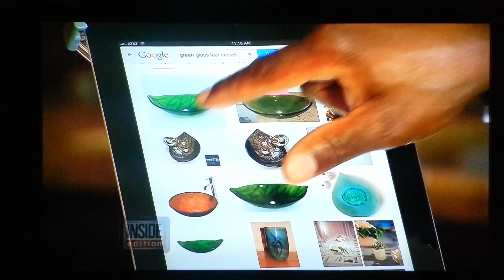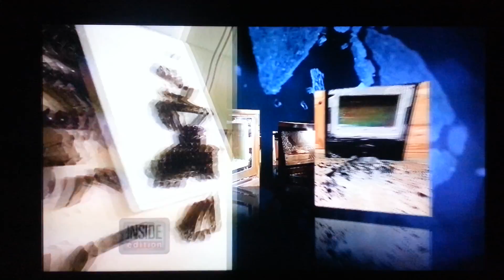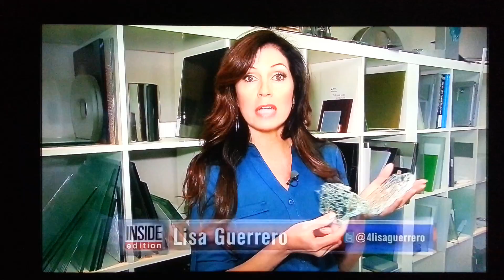Spontaneous glass breakage